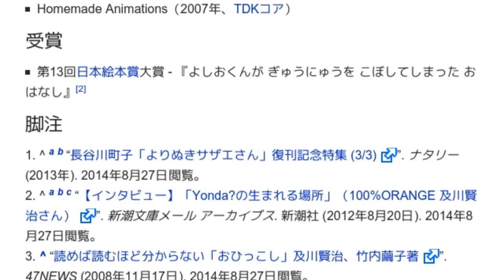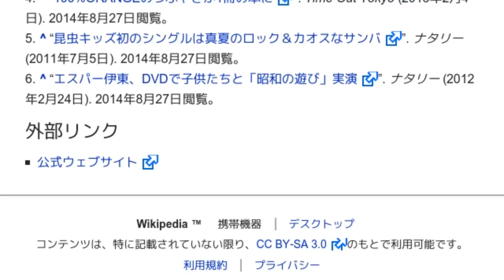「100%ORANGE」とは ウィキ動画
ウィキを動画で読む「100%ORANGE」のウィキ動画です。